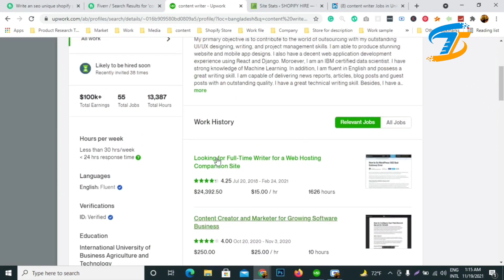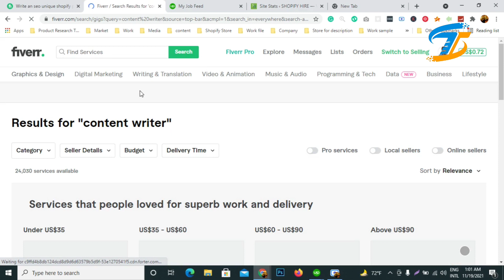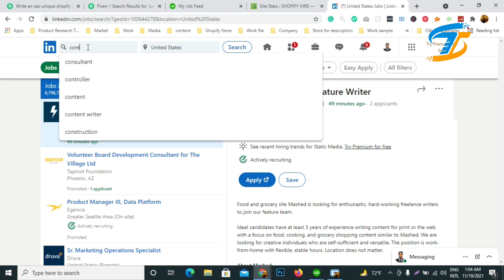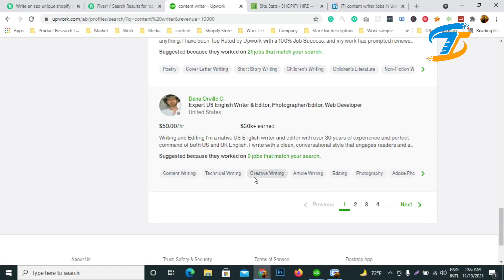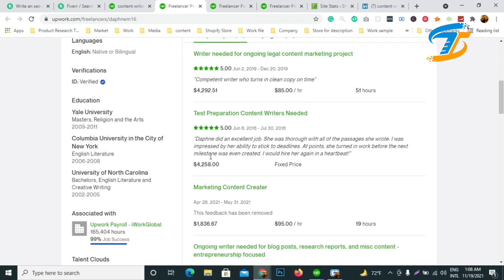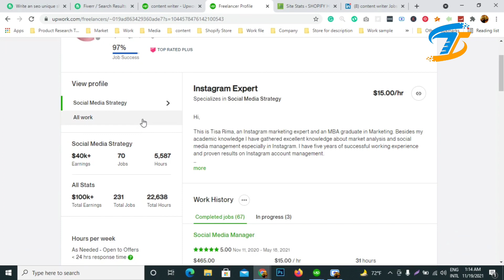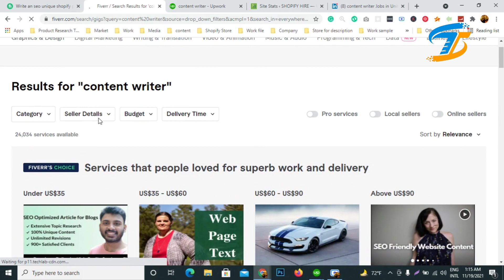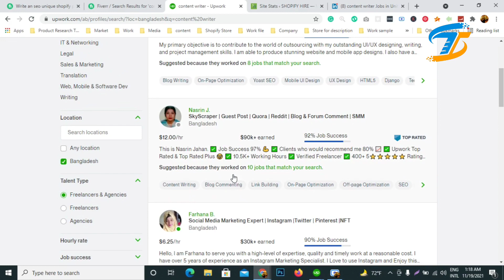কনটেন্ট রাইটিং করে ৩ কোটি 50 লক্ষ টাকায় আয় | How to get content writing job | earn money online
This Senior Tech Teacher video on “Best Content Writing Course”   is a complete Best Content Writing Course tutorial for beginners who want to learn Best Content Writing Course. Content writing is the process of planning, writing, and editing web content, typically for digital marketing purposes. It can include writing blog posts and articles, scripts for videos and podcasts, as well as content for specific platforms, such as tweetstorms on Twitter or text posts on Reddit. Consistent, high-quality content writing is an invaluable way to connect brands with their consumers.

Content also improves audience engagement and retention. Encouraging your audience to participate in your brand and deliver useful information will ensure your customers will continue to come back for more. Consistent, engaging, and high-quality content impacts the audience more than any other technique. Content writing allows your brand to create cohesive pieces of information. Consistency, especially in brand messaging, is one of the significant factors to determine the growth and success of your business.

Hello, I’m Azgor Hossain, a professional freelancer. I have many strong experiences with Shopify Business which helps to complete your work.

I worked for about 4 years with many clients which helped me to get confidence. This is a sector where I learn how to work hard. I think this is much more important for me to deal with the clients & accurately complete their tasks on time.